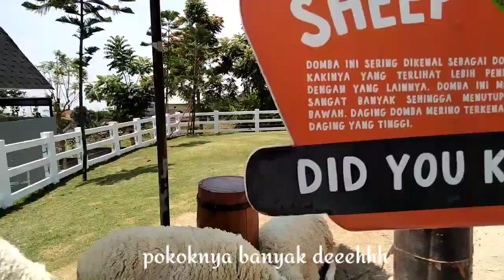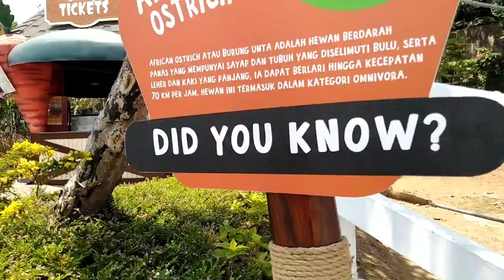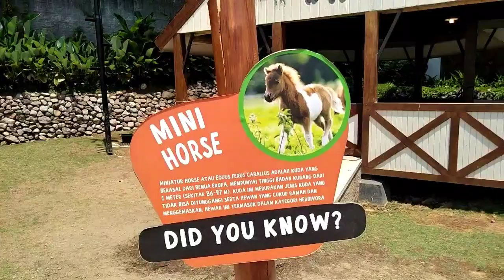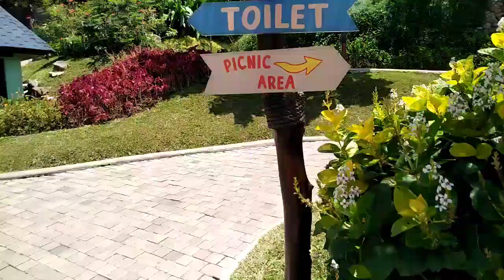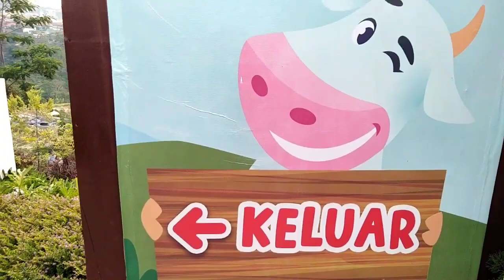CIMORY DAIRYLAND PRIGEN 🔴 WATERPARK DAN MINI ZOO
jam operasional CIMORY DAIRYLAND PRIGEN TRETES
- weekday ( Senin s/d Jum'at ) open 08:00 s/d 16:00 WIB
- weekend ( saptu - Minggu ) open 07:00 s/d 17:00 WIB
        tiket masuk : Rp 20.000 /org
        Ada juga tiket terusan Rp 35.000 /org dengan tiket ini
        Kita bebas masuk ke Cimory dairyland dan musium Lulu
- parkir mobil    : Rp 5000
- parkir motor   : Rp 4000
Simak waterpark dan mini zoo cimory dairyland prigen
Cimory merupakan tempat wisata malang lagi hits